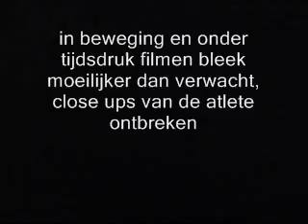Snowrunning G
G rent de halve marathon van utrecht in de sneeuw in 2008